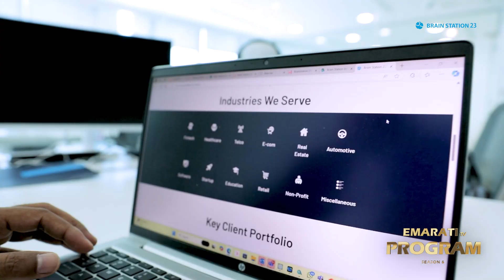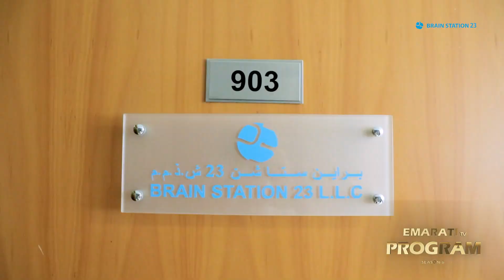EMARATI "Untold Journeys " Mr. MJ FERDOUS " | season6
Managing Director & CEO  -  Brain Station 23 LLC

نكتشف بهذه السلسلة قصص نجاح  عن رجال أعمال
 خارج نطاق الشهرة، ونسلط الضوء على انتصاراتهم وقصصهم الإنسانية.